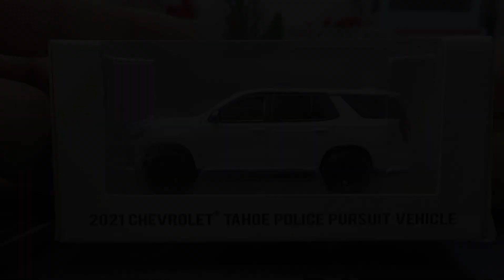greenlight,2021 Chevrolet Tahoe police pursuit venicle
Tahoe police pursuit